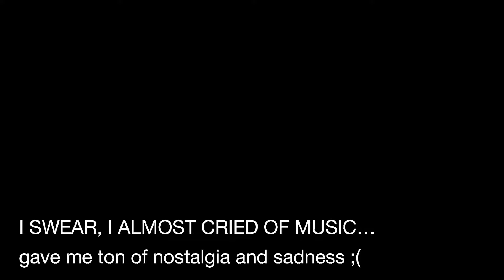Best of 2021... | Alex Lexus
you prob not gonna be sad, but for me it is ;(